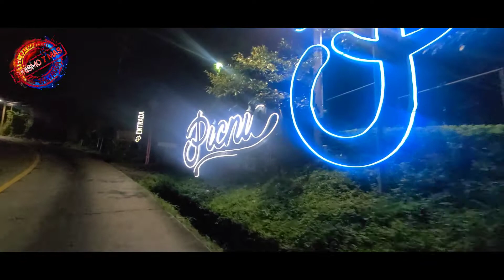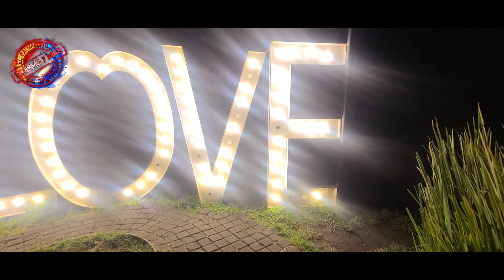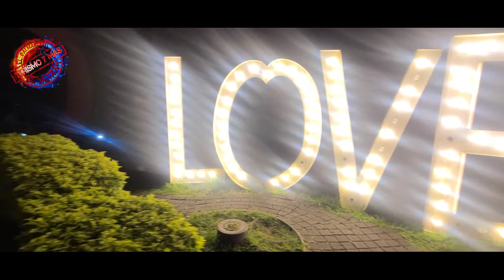Restaurante picnic. muy bonito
El volcán 🌋 se encuentra, este restaurante, está muy bonito, se siente un gran ambiente con la naturaleza, espero lo disfruten!